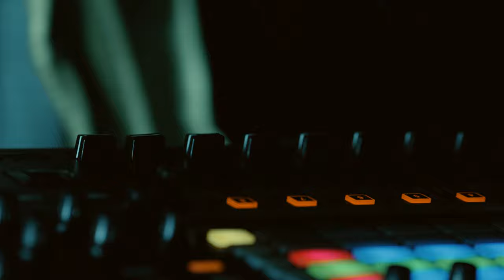metsä - In The Cascades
*Warning*
This video contains some short scenes of flashing lights/colors that may cause discomfort and trigger seizures for people with photosensitive epilepsy.

Red Dot Media presents
In The Cascades
Featuring:

Full Credits:
Directors: Connor Jalbert & Jake Southard
Exec. Producers: Connor Jalbert & Jake Southard
Producer: Caleb Albright
Editor: Connor Jalbert
Assistant Editor: Caleb Albright
Sound Designers: Maxwell Prendergast & John Sinclair
Colorist: Connor Jalbert
Lighting Designer: Trevor Weidenbacher
Technician: Justin Brown
PA: Alex Colby & Lukas Barlas

Eddie Boudreaux & Colleen Cloquet